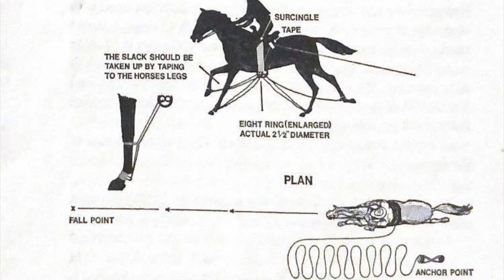THE WIND AND THE LION 1975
A favourite with many action movie fans - John Milius gives us Sean Connery in this tale of kidnapping and civil war.
Stunt Coordinator is Terry Leonard who chats to us about his work and the small team creating the huge action.